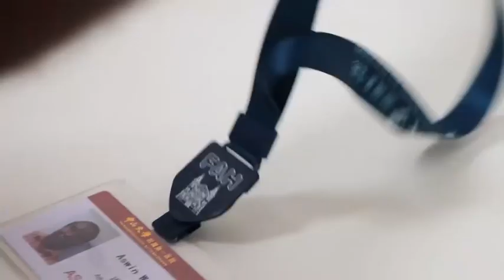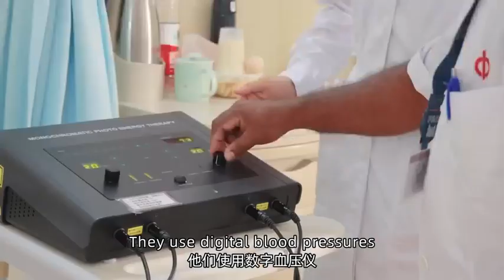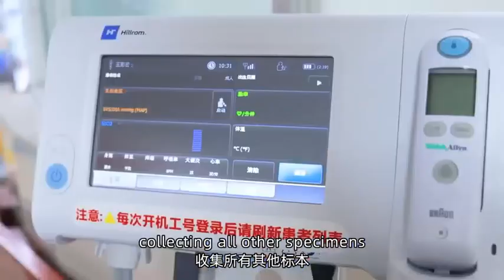Medical Personnel from the South Pacific: Record of "Learning Skills" in Guangzhou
Lingnan: Beauty Beyond Borders | "I'll have to go back and try my best to set up a good biological laboratory," says Teddy SOKOU, who works in the pathology laboratory at Enga Provincial Hospital in the Solomon Islands. On the other hand, Aswin Warren is a nurse in the surgery department at Papua New Guinea's National Referral Hospital. They are currently undergoing a three-month training in Guangzhou, where the Department of Medical Laboratory and the Department of Endocrinology at the First Affiliated Hospital of Sun Yat-sen University have tailored substantial programs for them. As their training comes to a close, let's hear about their experiences!